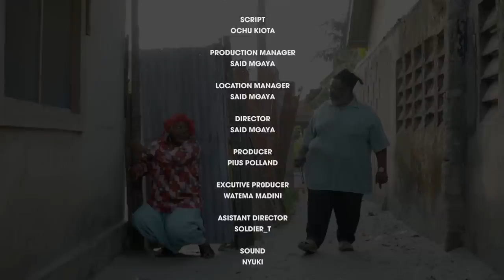CHAWA: Mkojani, Mihambo, Tumaini Abdalah PART 1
Watema Madini

PRODUCER
  PIUS POLLAND
STORY
  TUMAINI ABDALLAH
SCRIPT
  OCHU KIOTA
DIRECTOR
  SAID MGAYA
D.O.P & EDITOR
  JES
EXECUTIVE PRODUCER
  WATEMA MADINI